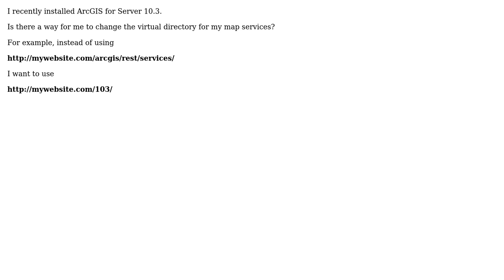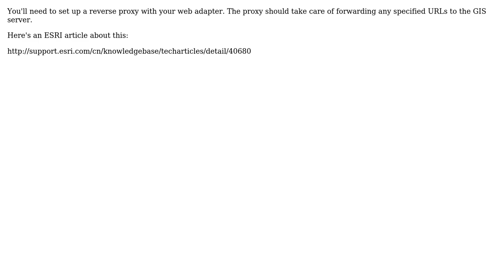GIS: ArcGIS Server - Change Virtual Directory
With thanks & praise to God, and with thanks to the many people who have made this project possible! | Content (except music & images) licensed under CC BY-SA | Music | Images & others | With thanks to user nmtoken user Mintx user Harlan Wescott and the Stack Exchange Network Trademarks are property of their respective owners. You are responsible for your own actions.